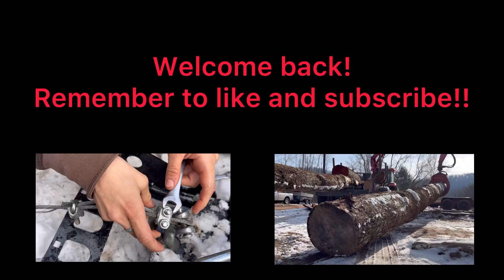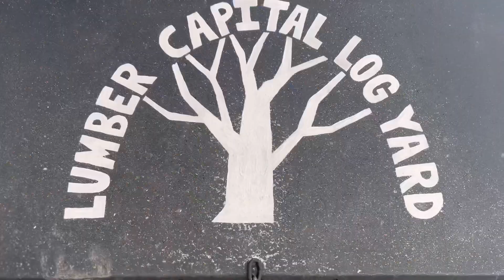What 2022 might bring to small businesses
For seen troubles of 2022 for small businesses.